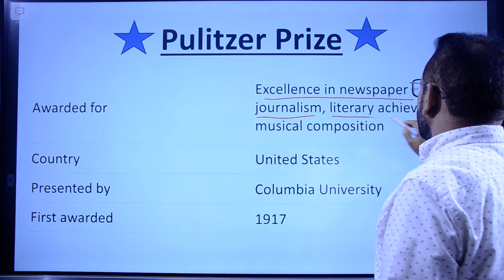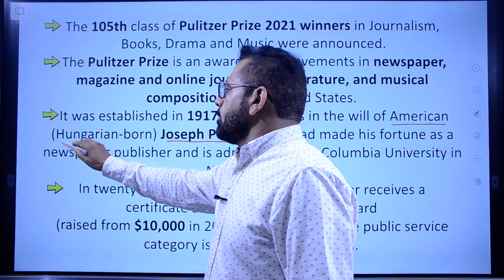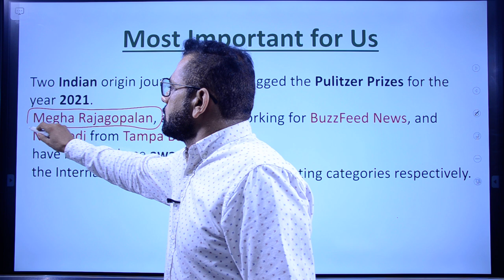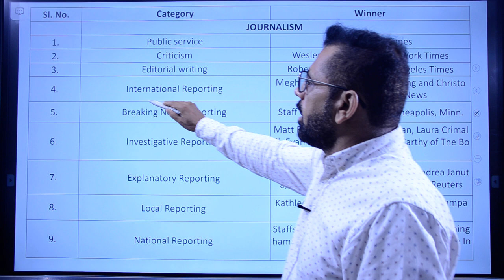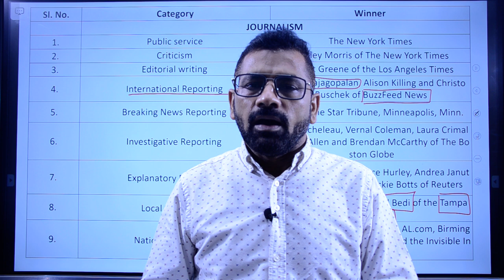Pulitzer Prize-2021 || Series of International Prizes || By Arunesh Arya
Important for all Exams  || HCS/UPSC IAS/PCS/SSC/HSSC/UP-SI/HARYANA POLICE State Exam Now Become Experts in History, Polity, Geography, General Science, Current Affairs, Static GK, Economics & Haryana GK. | Registration Open
 Learn Everything Instantly
 Understand Everything Instantly
Our Resolution
Selection!!! Selection!!! Selection!!! Selection!!!